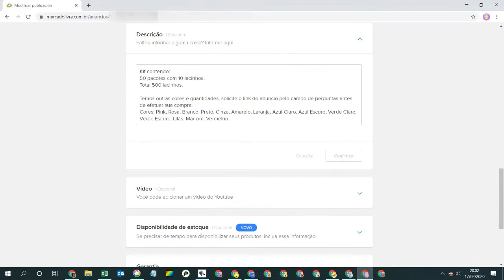Anúncios pausados por falta de estoque, como resolver - Mercado Livre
E de repente numa bela manhã, aparece na sua tela de anúncios que um deles ou vários estão pausados para que você faça revisão

Como assim, há anos rodo eles desse mesmo jeito, o que o Mercado Livre espera que eu faça com eles?
Nossa caixinha de surpresa ML sempre aparece com algo novo quando menos esperamos, mas tem lá seus motivos. Lembra da grande novidade sobre o prazo de Fabricação vou relatada aqui no canal? Então, ela está relacionada a esse caso, com a abertura para prazo de fabricação em todos os setores, o Mercado Livre instituiu a não instigação do consumidor em perguntar sobre o estoque nas descrições dos anúncios!

Não vem acontecendo com todos os vendedores, mas se atente no que você precisa mudar 😉

Ainda tem dúvidas, ou já aconteceu contigo? Deixa nos comentários sua pergunta ou experiencia.
Tamo junto, um Grande Abraço